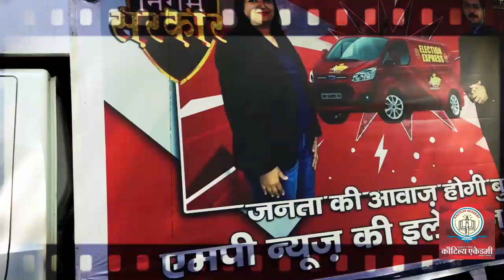वार्ड 73 की जनता को है नर्मदा का इंतजार, कौन उतरेगा उम्मीदों पर खरा? MP News